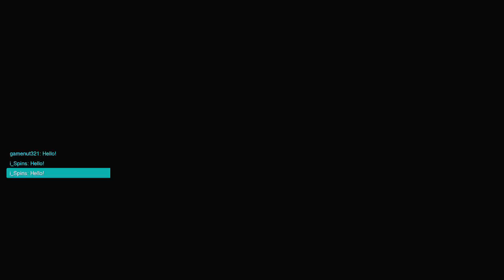Plays JUST Like Rocket League! - [Overwatch]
Checking out the new skins from the Summer Games, and playing Lucio Ball with the PS4 squad! I will upload more Overwatch content in the future!

Shelton - GameNut321